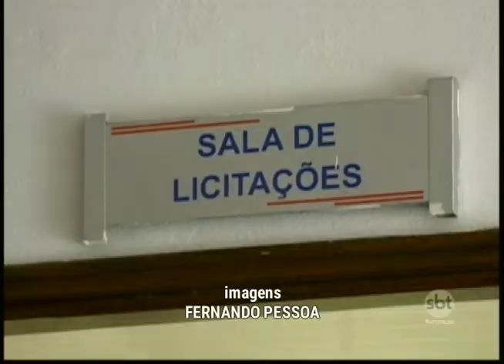Prefeitura de Araçatuba é investigada pela PF por fraudes em licitações